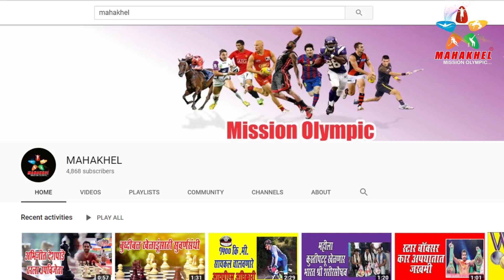२०२२ च्या राष्ट्रकुल क्रीडा स्पर्धेत क्रिकेटचा समावेश | commonwealth games 2022